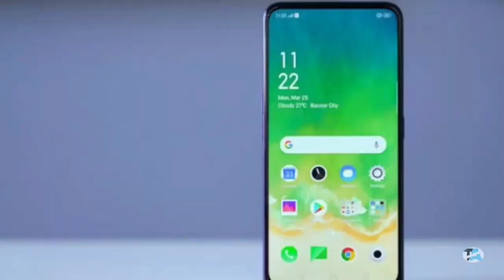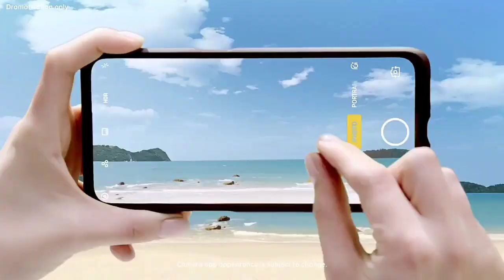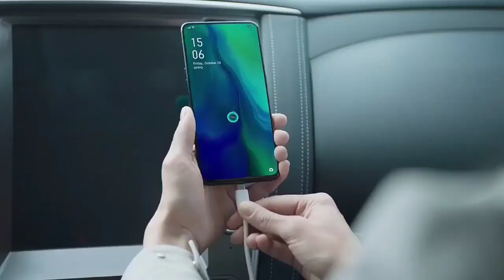Redmi K20 Pro - Official First Look, Price, Launch Date In India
Model
Xiaomi Redmi K20 Pro
Released
April, 2019
Status
Available
Design
Type
Bar
Weight
Grams (With Battery)
Waterproof
No
Display
Display Type
IPS
Size
6.39 in
Resolution
1080 x 2340 pixels
Display Colors
16 Millions Colors
Pixel Density
403 ppi (pixels per inch)
Touch Screen
Yes
Display Protection
2.5D curved glass screen
Features
Capacitive
Multi-touch
Hardware
CPU
1x 2.84 GHz Kryo 485, 3x 2.42 GHz Kryo 485, 4x 1.8 GHz Kryo 485
GPU
Qualcomm Adreno 640
RAM (Memory)
6 GB, 2133 MHz
Internal Storage
64 GB, 128 GB
Memory Card Slot
microSD, microSDHC, microSDXC
Sensors
Proximity
Light
Accelerometer
Compass
Gyroscope
Barometer
Fingerprint
Hall
Software
Operating System
MIUI V10.2 (Android 9.0 Pie)
User Interface
Yes
Camera
Rear Camera
48 MP (megapixels)
Image
8000 x 6000 pixels
3840 x 2160 pixels
Flash
Dual LED
Front Camera
20.11 MP (megapixels)
Network
SIM
Nano SIM
Dual SIM
Nano-SIM, Nano-SIM / microSD
Connectivity
Wi-fi
a, b, g, n, n 5GHz, ac, Dual band, Wi-Fi Hotspot, Wi-Fi Direct, Wi-Fi Display
USB
2.0, USB Type-C
GPS
GPS, A-GPS, GLONASS, BeiDou
NFC
Wireless Charging
No
Headphone Jack
Battery
Capacity
4000 mAh, Li-Polymer
Placement
Yes
Media
Data
4G LTE
Yes
Speed